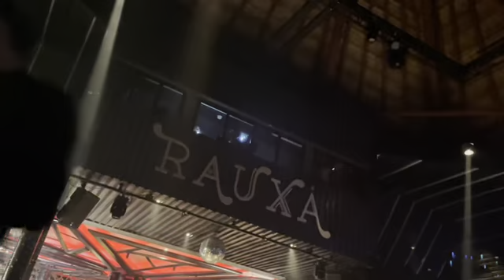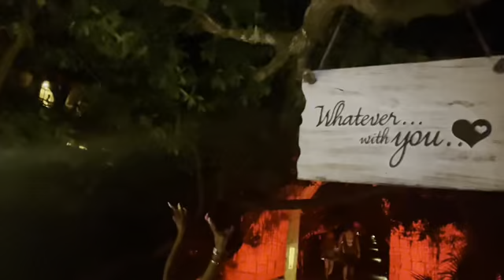TULUM, MEXICO | VLOG | THEBLEDSOE'S